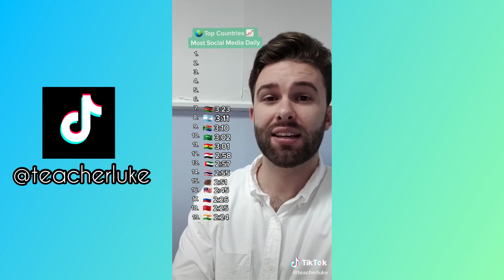TikTok Compilation of